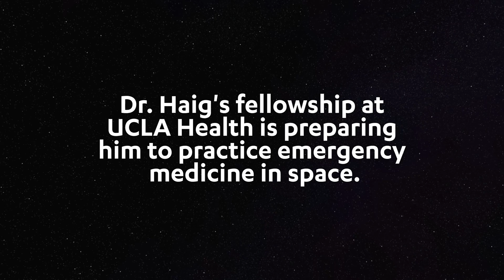UCLA In Space: UCLA is Here Episode 1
Dr. Haig Aintablian is more than an emergency department physician, more than UCLA's inaugural Space Medicine fellow, he is a future astronaut who will bring UCLA to new heights.
Learn more about how UCLA is a staple in Los Angeles and around the globe (and beyond) through our series: UCLA IS HERE.